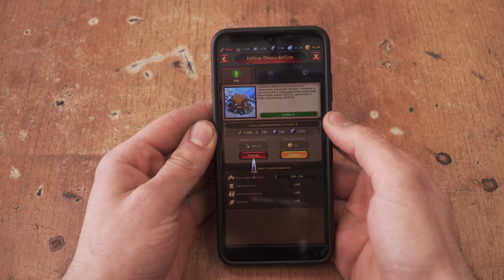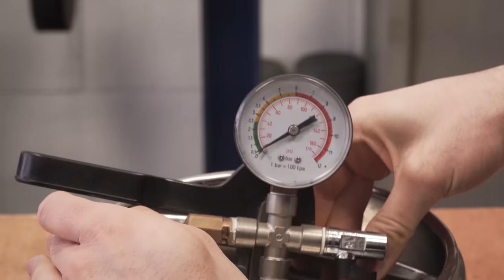Knifemaking | VENOM Inspired Knife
Join my Vikings clan under my nickname: B B P

Yes, I know this knife has little to do with Venom, but it's what sincerely came to mind when I was done with it. It's so aggressive and sharp that fits so well with the famous Marvel character don't you think? Oh yes, also the pattern in the handle must have reminded me of a "dark" Spiderman!

The blade ended up 110mm long and 52mm at the widest. Overall lentght 229mm, 5.2mm thick. This beautiful steel is 1070 and k720 high carbon steel damascus made by my talented friend:
Be sure to give him a follow!
Heat treated with hardness between 55 and 60 Rockwell.

I just started to list some of the stuff I use for my projects in this amazon storefront:

Index of operation and materials:
0:12 Mark design with random spray paint, paper template held up by small magnets
0:20 Cut off excess material with metal cutting bandsaw
0:50 Refine profile with 2x72 belt grinder and used belt
1:35 Inside radius shaped with die grinder and round stone bit
3:34 Mark position of pin and weight reduction holes
3:50 Center punch with my forged punch
4:00 Drill holes to appropriate dimensions with my Rosa drill press
4:30 Scribe edge center line with reference plate and height gauge
4:50 Grinding jig is set up to achive perfect straight bevels
5:10 Grind bevels with 2x72 belt grinder
6:03 Hand sand up to 240 grit
6:40 File choil to help with starting sharpening
7:03 Hardening: Heat to 800°C and quench in warm oil (70°C)
7:40 Tempering: 1 cycle of 2hrs at 180°C
7:50 Hand sand up to 600 grit
8:00 Three etching cycle with 1:3 ferric chloride - water solution. 15 min each cycle, light scrubbing in between
8:20 Coffee etch 1hr
8:40 Removing oxide layer from raised steel (1070) with very fine sandpaper
9:01 Prepearing bolster material
9:12 Instead of clamps, ca glue is used to hold pieces for match drilling
9:50 Small chamfer to accomodate rivets
10:03 Grind bolster to shape
10:25 Top part is also finished before peening
10:44 Peening with small ball peen hammer
11:12 Breif look of how I made the composite honeycomb handle scales
12:13 Match drilling scales, ca glue to hold these again
12:30 Remove excess material
13:00 Making mosaic pins with brass tubing, copper wire and black epoxy resin
14:20 Final glue up with slow setting epoxy resin
15:00 Grind the handle to shape with belt grinder
15:32 And final hand sand to high grit for finishing
16:00 Light coat of white mineral oil applied for protection and look
16:17 Grind in secondary bevel with slac part of belt grinder and very fine belt
16:40 Strop on leather with fine polishing coumpound